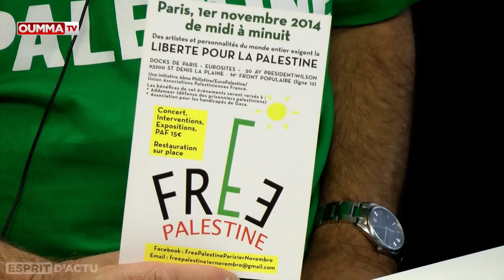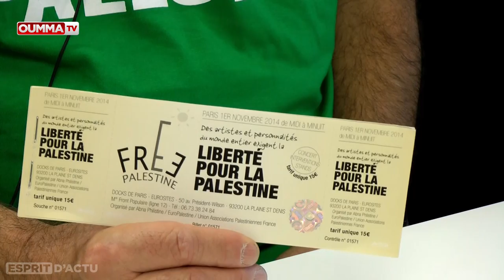Violences près de la synagogue: un nouveau témoignage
L'Esprit d'actu spécial Gaza avec comme invités,  Nicolas Shahshahani et Wafa membres de l'association CAPJPO- EuroPalestine.